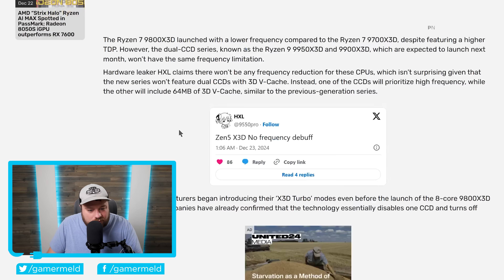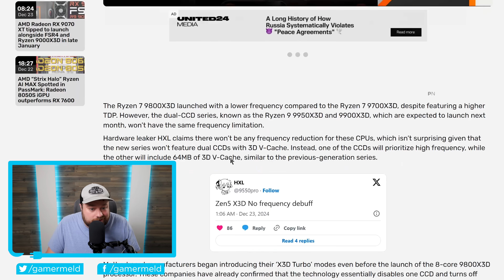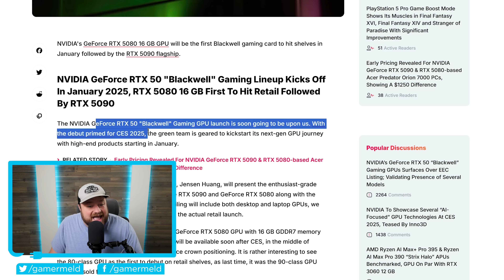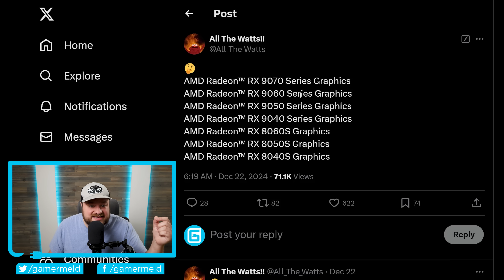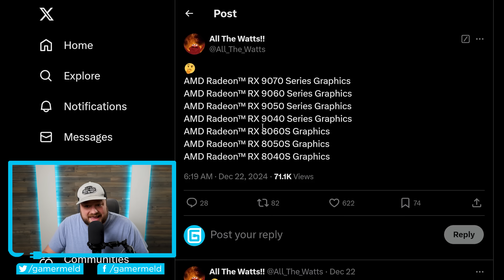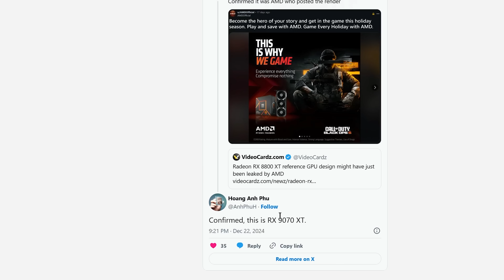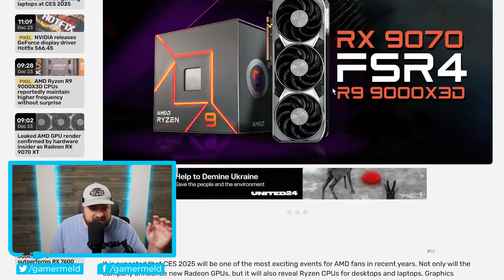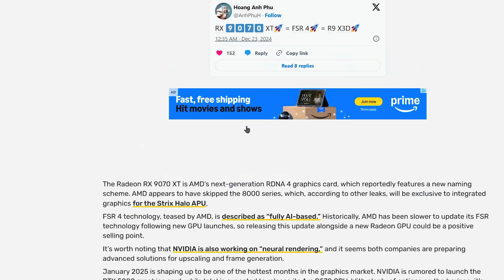AMD's NEW RX 9000 GPUs Are HERE!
AMD's releasing RX 9070 XT, 9070, 9060, we have the final design and more, Nvidia's changing things and new X3D Chips!

TIMESTAMPS
0:00 9950X3D, 9900X3D
2:07 Nvidia's Changing Things
3:53 RX 9070 XT, 9070, 9060 and more!